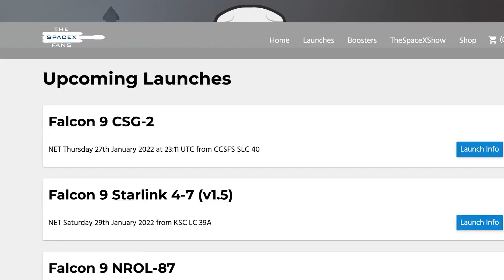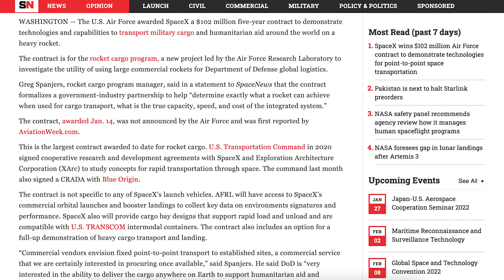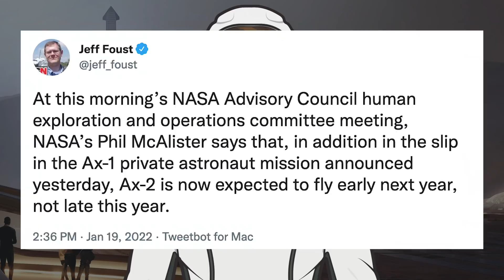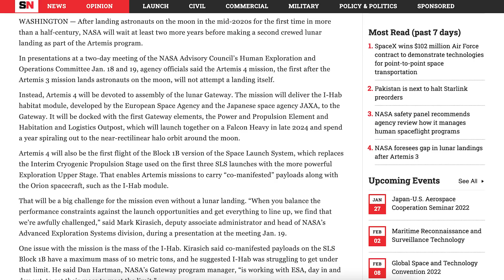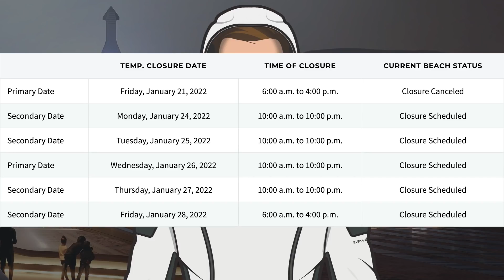SpaceX Starship Updates! Starship 20 Moved Off of Suborbital Launch Pad B! TheSpaceXShow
Welcome to the latest SpaceX Starship updates video from TheSpaceXFans. To kick off this video, we have a variety of bits of information for the standard SpaceX news, mostly related to upcoming launches. Then, over in Boca Chica, orbital infrastructure work around the launch site and production site is continuing. Work on the future and current Starship and Booster prototypes has been continuing with Starship 20 moved off of suborbital launch pad B! Sit back and enjoy!

Mary (BocaChicaGal) & Nic Ansuini. Cargo Door Prototype Spotted With Smooth Nosecone | SpaceX Boca Chica. YouTube. NASASpaceflight. January 20, 2022.

Elon Musk. Maybe something like this. Twitter. Elon Musk. January 20, 2022.

NSF Robotic Camera. Starship S20 Removed from Suborbital Pad B | SpaceX Boca Chica. YouTube. NASASpaceflight. January 23, 2022.

Brendan Lewis. Starbase Production Diagram. Twitter. Brendan Lewis. January 23, 2022.